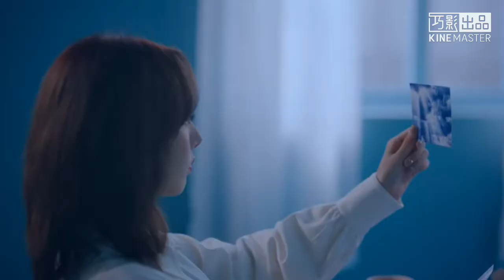ROSY HEARTS (로지 하트) 'FIESTA' Official M/V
Hi guys! Welcome to watch the video!
This is my first MV ever for my fanmade group. So you can give me suggestions to let me have improvement on it. 😊
The line distribution of Fiesta is gonna uploaded in this week.
That's all for today, have a nice day!!!